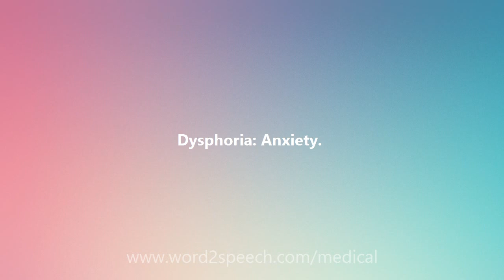Dysphoria - Medical Meaning and Pronunciation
Title: Dysphoria

Dysphoria: Anxiety.

How to pronounce Dysphoria
definition of Dysphoria
audio dictionary
How to say Dysphoria
What is the meaning of Dysphoria
Pronounce Dysphoria
Medical dictionary
Medical definition of Dysphoria